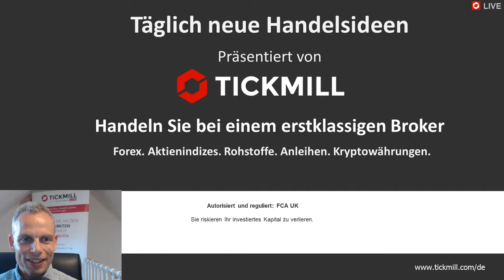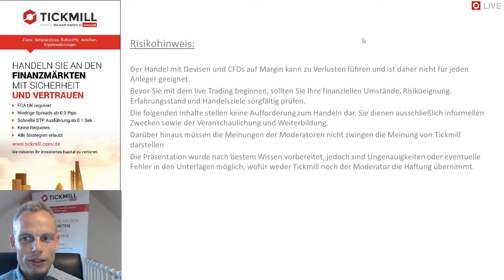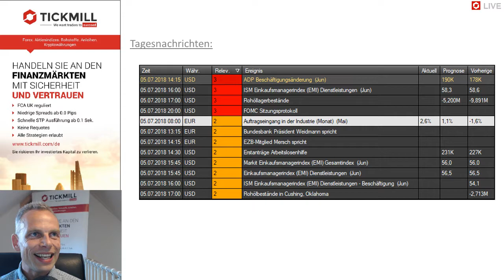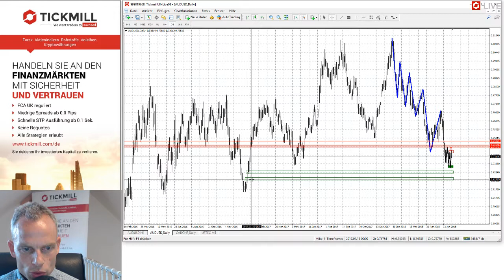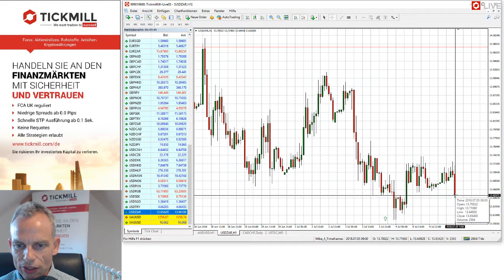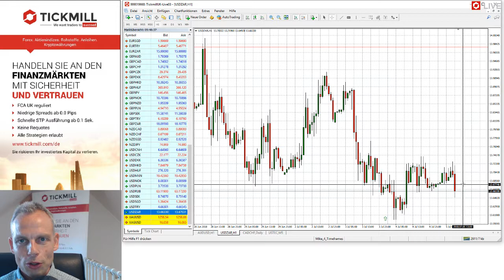Videobesprechung zu Tickmill's Handelsideen für den 05. Juli 2018 mit Mike Seidl